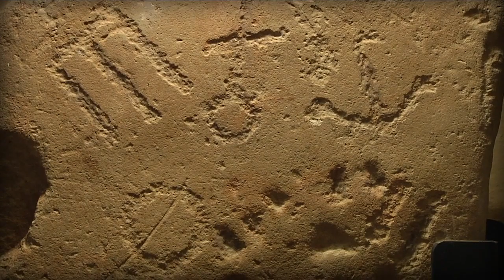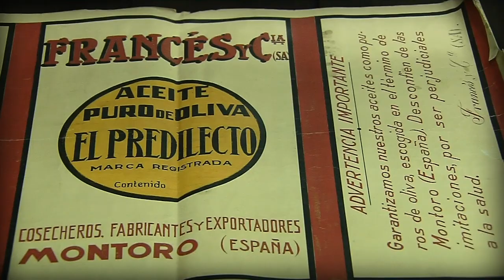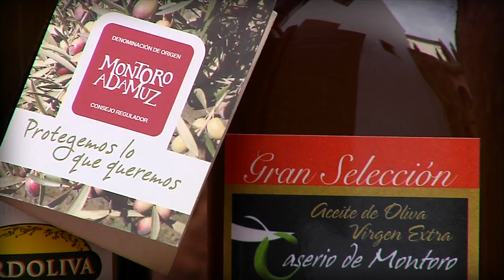XVII Feria del Olivo de Montoro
XVII Feria del Olivo Montoro
Del 14 al 17 de Mayo de 2014
La XVII Feria del Olivo de Montoro, tiene por objeto poner de manifiesto la importancia económica del sector olivarero, buscar soluciones a la difícil y compleja problemática de producción y comercialización de sus productos, dando a conocer las últimas innovaciones en maquinaria, avances tecnológicos y científicos.